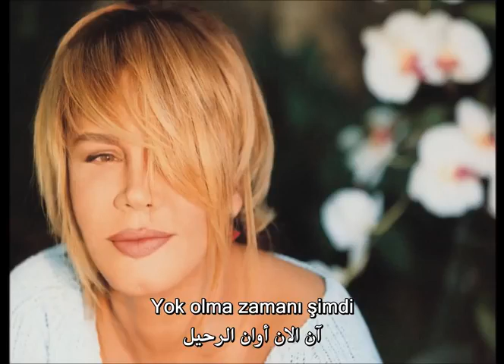Sezen Aksu Vazgeçtim تخليتُ YouTube